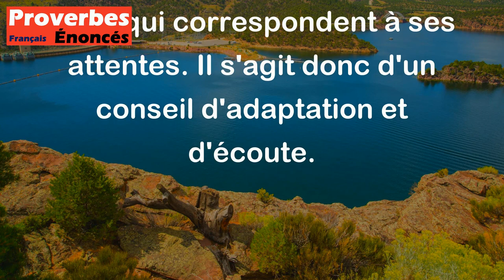Le cuisinier doit avoir la langue de son maître. - Proverbe Allemand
Ce proverbe signifie qu'un cuisinier doit s'adapter aux goûts et aux exigences de celui pour qui il cuisine. Il doit donc connaître les préférences de son maître pour être capable de préparer des plats qui correspondent à ses attentes. Il s'agit donc d'un conseil d'adaptation et d'écoute.